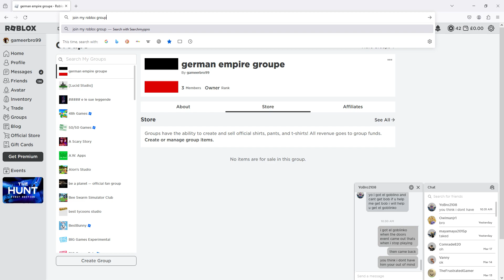german empire groupe join it !!!!!!!!!!!!!!!!!!!!!!!!!!!!!!!!!